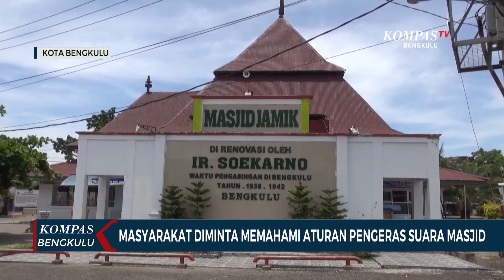Masyarakat Diminta Memahami Aturan Pengeras Suara Masjid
BENGKULU, KOMPAS.TV - Surat Edaran Menteri Agama terkait penerapan suara pengeras masjid menuai kontoversi di masyarakat, tak terkecuali di Bengkulu. Aturan yang dikeluarkan Menteri Agama tersebut dianggap membatasi ajakan untuk beribadah di masjid.

Menanggapi hal tersebut, Gubernur Bengkulu Rohidin Mersyah mengatakan bahwa aturan pemberlakuan pengeras suara masjid tidak dibuat kaku.

Rohidin meminta kepada masyarakat untuk memahami terlebih dahulu aturan tersebut. Penerapannya pun diminta untuk menyesuaikan kondisi dan situasi di lapangan agar dapat membuat ketentraman di masyarakat.

Sementara itu, terkait pernyataan kontroversial dari Menteri Agama beberapa waktu lalu, tokoh agama di Bengkulu meminta agar Menteri Agama meminta maaf kepada masyarakat. Hal ini agar tidak menimbulkan pendapat berbeda dari masyarakat.

Sebelumnya, Menteri Agama Yaqut Cholil Qoumas menerbitkan Surat Edaran No 05 Tahun 2022 tentang pedoman penggunaan pengeras suara di masjid dan mushola. Dalam aturan disebutkan pengeras suara luar paling lama 5 hingga 10 menit sebelum azan.